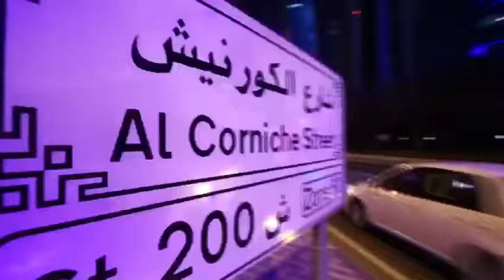Short Clip Video Qatar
Short Clip Video Qatar di buat oleh : Nova Reza yang termasuk di Komunitas Digital dn Perfilman Qatar

Survey Digital Media dan Perfilman
Doha, 26 December 2018
Kepada Yth:
Warga Negara Indonesia di Qatar,
 kami adalah tim Digital Media dibawah naungan Indonesian Business Association In Qatar mengharapkan partisipasinya untuk mengikuti Survey Pengembangan Digital Media dan Perfilman.
survey ini bekerjasama dengan Doha Film Institute yang merupakan Intitusi Pendidikan Perfilman di  Qatar
Kami akan sangat senang jika anda bisa berpartisipasi dalam survey ini seperti workshop digital atau pendidikan digital media yang akan dilakukan oleh tim dibawah naungan Indonesian Business Association In Qatar (IBAQ) dan perfilman bersama dengan Doha Film Institute, Qatar
Bagi yang akan berpartisipasi, mohon untuk mengisi formnya dan jika ada hal hal yang ingin ditanyakan bisa menghubungi tim

Join Grup FB Komunitas Digital dan Film

Catatan :Survey Digital Media ini berlaku hanya 14 hari.

Indonesian Digital Media Community Group
1. Nurudin : 55135048
2. Beffy Irawan : 55604371
3. Rizal Muhammad :50450518
4. Ogi Sidehabi :66960903